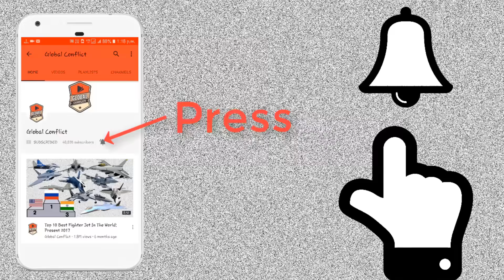FGFA Cancel होने पर Russia में आया बड़ा आर्थिक मुश्किल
The Sukhoi Su-57 is the designation for a stealth, single-seat, twin-engine multirole fifth-generation jet fighter being developed for air superiority and attack operations. The aircraft is the product of the PAK FA, a fifth-generation fighter programme of the Russian Air Force. Sukhoi's internal name for the aircraft is T-50. The Su-57 is planned to be the first aircraft in Russian military service to use stealth technology.

The fighter is designed to have supercruise, supermaneuverability, stealth, and advanced avionics to overcome the prior generation fighter aircraft as well as ground and naval defences. The Su-57 is intended to succeed the MiG-29 and Su-27 in the Russian Air Force.

The prototypes and initial production batch are to be delivered with a highly upgraded variant of the Lyulka AL-31 engine used by the Su-27 family as an interim powerplant while an advanced clean-sheet design engine, the Saturn izdeliye 30, is currently under development. The aircraft is expected to have a service life of up to 35 years. Its first flight took place on 29 January 2010.

In 1979, the Soviet Union outlined a need for a next-generation aircraft intended to enter service in the 1990s. The project was designated the I-90 and required the fighter to have substantial ground attack capabilities and would eventually replace the MiG-29s and Su-27s in frontline tactical aviation service. The subsequent programme designed to meet these requirements, the MFI, resulted in Mikoyan's selection to develop the MiG 1.44. Though not a participant in the MFI, Sukhoi started its own programme in 1983 to develop technologies for a next-generation fighter aircraft, resulting in the S-37, later designated Su-47. Due to a lack of funds after the collapse of the Soviet Union, the MiG 1.44 programme was repeatedly delayed and the first flight of the prototype did not occur until 2000, nine years behind schedule. The MiG 1.44 was subsequently cancelled and a new programme for a next-generation fighter, PAK FA, was initiated. The programme requirements reflected the capabilities of Western fighter aircraft, such as the Eurofighter Typhoon and F-22 Raptor. In 2002, Sukhoi was selected over Mikoyan as the winner of the PAK FA competition and would lead the design of the new aircraft; Mikoyan continued to develop its proposal as the LMFS  which was designed to be smaller and more affordable.